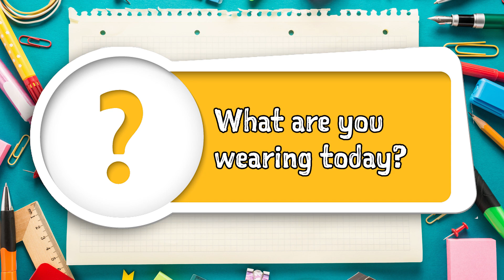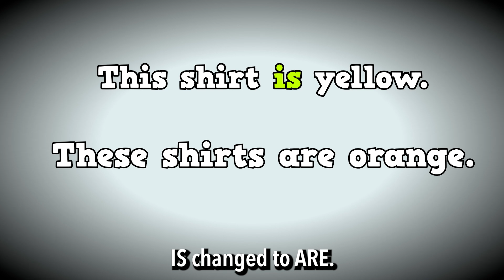레슨 27: 오늘 뭘 입고 있나요?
Lesson 27 What are you wearing today?